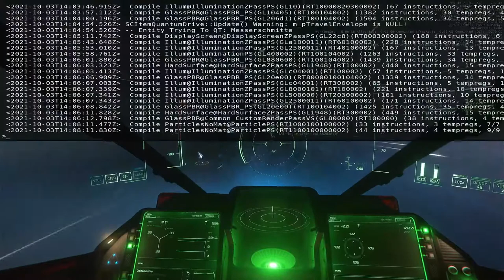S01E09 - Johnny Morgan's Player Interactions - Variety of the Verse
Hello Citizen of the Verse!

Johnny Morgan here wrapping up the first season of Player Interactions.

This last one is a big of a highlight, starting with a random player with a kick ass voice and moves along through some of my other interactions with Players.

This final one for Season One is extra special for me as I got to link up with an amazing Citizen, I_AM_SLEEPY :)